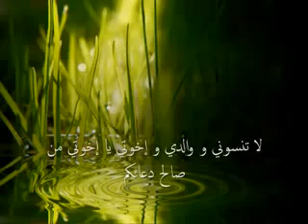very nice quran تلاوة تحبس الأنفاس للمتميز ادريس ابكر O00abdullah00O HD